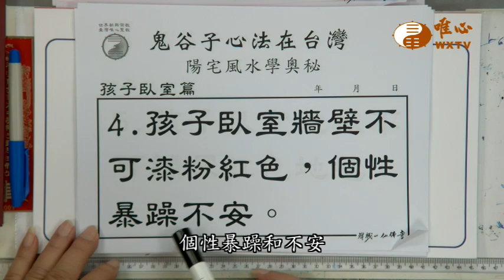孩子臥室不漆粉色【混元禪師法語456】｜ WXTV唯心電視台